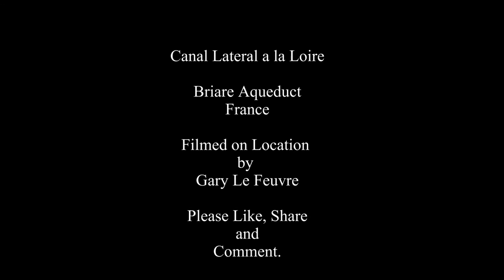Briare Aqueduct, France (Canal)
This is the a video of Crossing the amazing Port Canal Aqueduct at Briare, France.  The Aqueduct is 660 meters in length and crosses over the River Loire.  The Aqueduct is in the Northern end of the Canal Lateral a la Loire which follows the course of the River Loire for a length of 196km with 37 locks.

The following equipment is used in the making of my videos.  If you are interested in any of products they can be acquired at Amazon.

This is the useful book used on out trip and covers all of the French Waterways.
This is a useful book